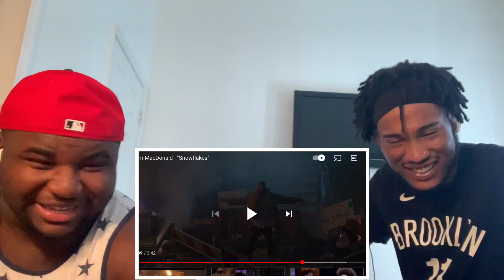Tom MacDonald - “Snowflakes” (REACTION VIDEO) (CRAZY!!!)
Dm Or Email For Promo